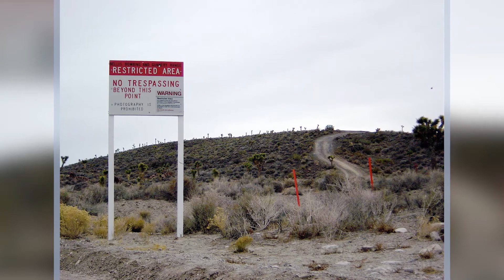Top 5 SCARIEST Mysteries of ALL TIME!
Things happen around us for a reason. We go on our daily lives discovering things, doing things, making things, but little do we know that out there, there are en-explainable  occurrences that changed people's perspectives and beliefs that up to this day remain unsolved.

Hey guys. I hope everyone is doing good and safe at home. If you're up for something spooky and thrilling to watch, we got you. For today's list, we count down the Top 5 Scariest Mysteries of All Time. These mysteries are unsolved even to this day and we are going to go through them right now. These scary mysteries are sure to creep you out!